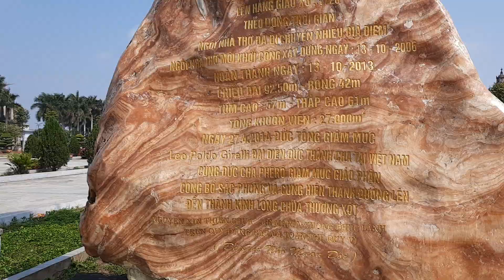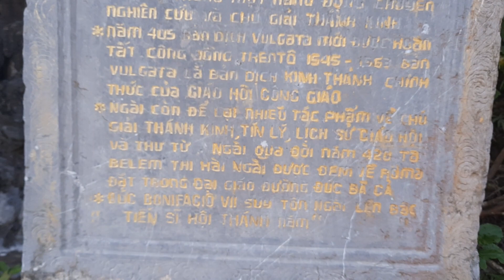Mùng 3 tết tại Đền thánh bác trạch